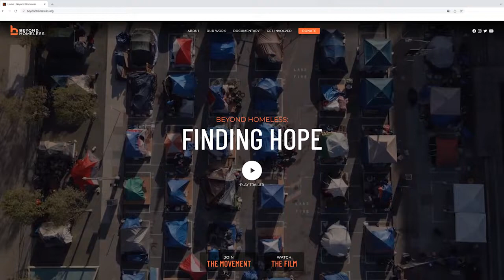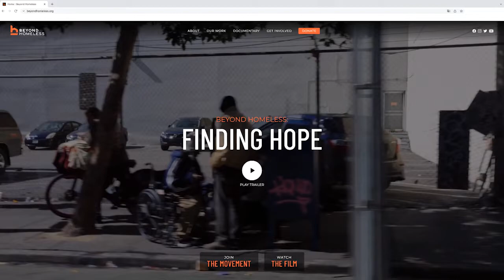A Model of Hope: Solutions to the Homelessness Epidemic | Mary L. G. Theroux and Graham H. Walker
This Lighthouse Briefing video features Independent Institute Executive Director Dr. Graham H. Walker and Independent's Senior Vice President Mary L. G. Theroux discussing Independent's "Beyond Homeless" initiative, which includes the Policy Report, "Beyond Homeless: Good Intentions, Bad Outcomes, Transformative Solutions," and the documentary, "Beyond Homeless: Finding Hope."

Mary L. G. Theroux is Senior Vice President of the Independent Institute. Having received her A.B. in economics from Stanford University, Ms. Theroux is Managing Director of Lightning Ventures, L.P., a San Francisco Bay Area investment firm, and Vice President of the C.S. Lewis Society of California. She is former Chairman of the Advisory Board for the Alameda County Salvation Army; former Chairman and current member of the San Francisco Salvation Army Advisory Board, and also serves on the National Advisory Board of The Salvation Army. Having been a director of nine corporations and three foundations, Ms. Theroux was also Chairman of Garvey International, Inc., and Co-Founder, President, and CEO of San Francisco Grocery Express, Ltd.

The Independent Institute is a non-profit, non-partisan, public-policy research and educational organization that shapes ideas into profound and lasting impact through publications, conferences, and multi-media programs. Our mission is to boldly advance peaceful, prosperous, and free societies grounded in a commitment to human worth and dignity.

READ THE POLICY REPORT:

"Beyond Homeless: Good Intentions, Bad Outcomes, Transformative Solutions ," by Mary L. G. Theroux, Adam B. Summers, Lawrence J. McQuillan, Jonathan Hofer, Hovannes Abramyan, and Scott Beyer; edited by Adam B. Summers; foreword by Scott Ackerson

READ THE ARTICLE:

"California Needs a New Approach on Homelessness," by Adam B. Summers ("Orange County Register," November 23, 2021)

BUY THE BOOKS:

"Housing America: Building Out of a Crisis," edited by  Randall G. Holcombe and Benjamin Powell

"The Voluntary City: Choice, Community, and Civil Society," edited by  David T. Beito, Peter Gordon, Alexander T. Tabarrok; foreword by Paul Bede Johnson, CBE

"New Way to Care: Social Protections that Put Families First," by John C. Goodman

"Property Rights: Eminent Domain and Regulatory Takings Re-Examined," edited by Bruce L. Benson

"Crisis and Leviathan: Critical Episodes in the Growth of American Government," by Robert Higgs, with a foreword by Arthur A. Ekirch, Jr.

"Beyond Politics: The Roots of Government Failure," by Randy Simmons, with a foreword by Gordon Tullock

"In All Fairness: Equality, Liberty, and the Quest for Human Dignity," edited by Robert M. Whaples, Michael C. Munger, and Christopher J. Coyne, with a foreword by Richard A. Epstein